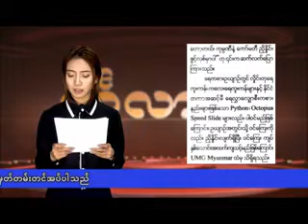မဂၤလာပါ (၂၁.၁.၂၀၁၆)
မဂၤလာပါအစီအစဥ္ေလးကေတာ့ ေန႔စဥ္ထုတ္သတင္းစာမ်ားထဲမွာပါ႐ွိတဲ့ ဗဟုသုတရဖြယ္ရာ နဲ႔ ေကာင္းႏိုးရာရာသတင္းအခ်က္အလက္ေတြကို တင္ဆက္ေပးေနတဲ့ အစီအစဥ္ပဲျဖစ္ပါတယ္.
စိုက္ပ်ဳိးေရးတကၠသိုလ္၌ သင္႐ိုးညႊန္းတမ္း အဆင့္ျမွင့္တင္ေရးေဆြးေႏြး
(Credit- ျမန္မာ့အလင္း ေန႔စဥ္ထုတ္သတင္းစာ)
ႏိုဘယ္ျမန္မာကေလးစာေပပြဲေတာ္ ၂၀၁၆ ကို သံုးရက္က်င္းပခဲ့
(Credit- ျပည္ျမန္မာ ေန႔စဥ္ထုတ္သတင္းစာ)
ကြန္ပ်ဴတာႏွင့္ဆက္စပ္ဘာသာရပ္ဘြဲ႔ရ႐ွိသူမ်ားအတြက္ အခ်ိန္ပိုင္းဘြဲ႔လြန္ဒီပလိုမာသင္တန္းႏွစ္ုခု ဖြင့္မည္
(Credit- DEMOCRACY today)
ကိုယ္၀န္ေဆာင္ခ်ိန္ ငါးမ်ားမ်ားစားသံုးျခင့့္ျဖင့္ ေမြးလာမည့္ကေလး ဦးေႏွာက္ေကာင္းေစႏိုင္ဟုဆို
(Credit- The VOICE Daily)
ဒသမအၾကိမ္ ထြန္းေဖာင္ေဒးရွင္း စာေပဆုခ်ီးျမွင့္ပြဲ ဇန္န၀ါရီ ၂၃ ရက္တြင္ အခမ္းအနားက်င္းပမည္
(Credit- စံေတာ္ခ်ိန္ ေန႔စဥ္ထုတ္သတင္းစာ)
သာေကတ႐ႈခင္းသာပန္းျခံရွိ ေရကစားဥယာဥ္ကို ေဖေဖာ္၀ါရီလတြင္ ဖြင့္လွစ္မည္